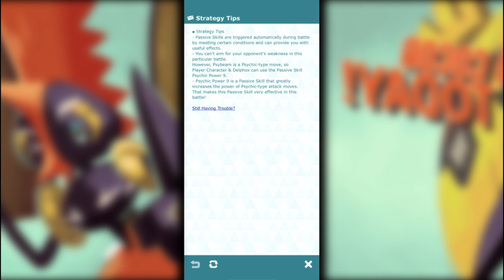Pokemon Masters EX: A BeautifulBoring hands on (23)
Episode 23: Everyone's favorite champions.

We're on our way to learn more about the ins and outs of Masters. Why not speak with two of the most respective champions in the series?